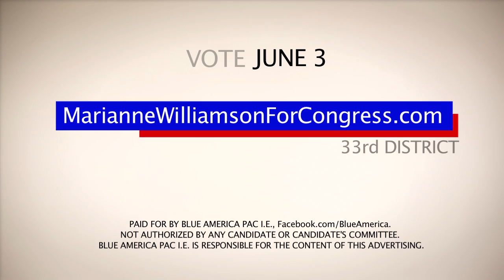Marcia Cross talk about the Marianne congress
Video loaded in Twitter from we amazing Marcia the 29th May 2014.
Take a like and sing up at the channel. xoxo